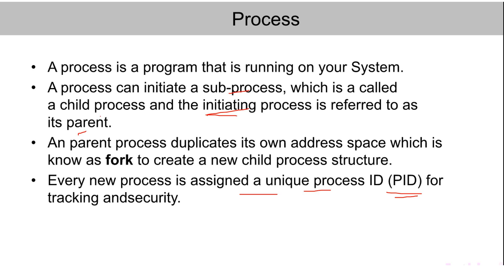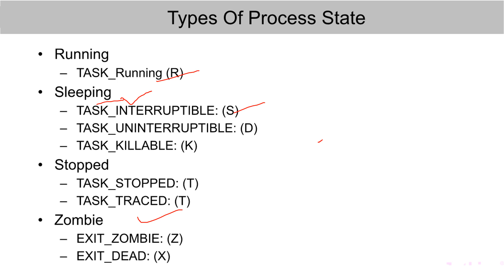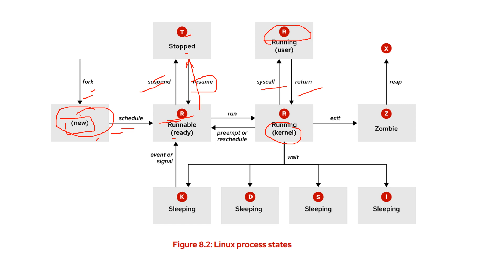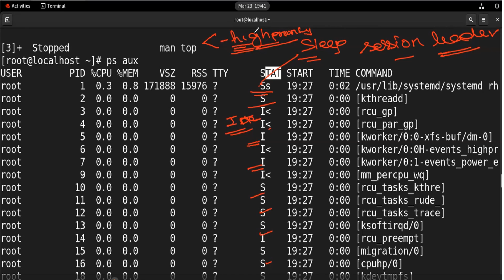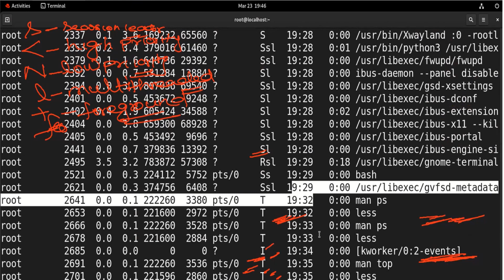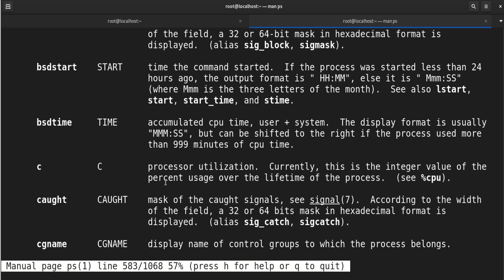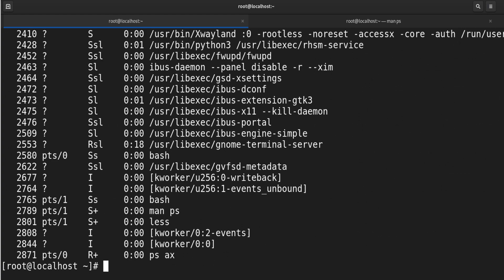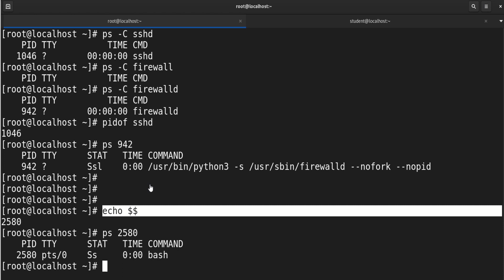Understanding Linux Processes with ps Command: A Comprehensive Tutorial | Part-20 |RedHat-9 |RHCSA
In this tutorial, you'll learn how to manage and monitor Linux processes like a pro using the ps command. ps (short for "process status") is a powerful and flexible tool that allows you to view information about the processes running on your system, including their status, resource usage, and relationships to other processes.

In this video, we'll start with the basics of ps, including the different types of output it can generate and the options you can use to customize its behavior. We'll then dive into more advanced features, such as filtering and sorting processes based on various criteria, displaying process trees and hierarchies, and using ps in conjunction with other tools like grep and kill.

By the end of this video, you'll have a solid understanding of how to use ps to efficiently manage and monitor Linux processes, whether you're a system administrator, developer, or just a curious user looking to gain more control over your system. So sit back, relax, and get ready to become a ps power user!

managing and monitoring linux processes with ps command
managing linux processes
monitoring processes in linux
managing services in linux
lab monitoring and managing linux processes
linux manage processes
which linux command is used to manage processes
command that manages processes of memory on a linux system
how to manage processes in linux
linux ps command all processes
linux ps command kill process
linux manages processes using which of the following
linux commands processes running
ps command
ps command in linux
docker ps command
bash ps command not found
linux ps command options
windows ps command
powershell ps command
ps command options
docker ps command full
difference between top and ps command
ps command unix
ps command alternative
ps command arguments
ps command aux
ps command all processes
ps command android
ps command aix
ps command and its options
ps command autocad
ps command args
ps command all options
aix ps command
apt install ps command
alternative to ps command
aix ps command examples
android ps command
all ps command in linux
aix ps command memory usage
ansible ps command
ad sync ps command
alpine ps command
ps command bash
ps command background process
ps command by user
ps command brackets
ps command busybox
ps command by name
ps command by pid
ps command bash script
ps command background
ps by command line
bash ps command
busybox ps command
bash ps command options
/bin/ps command
best ps command
bash ps command not found centos
bash ps command not found alpine
busybox ps command options
ps command columns
ps command column headers
ps command cheat sheet
ps command cpu usage
ps command cut off
ps command cmd
ps command cpu
ps command column width
ps command child process
centos ps command
centos ps command not found
cmd ps command
crictl ps command
container ps command not found
cygwin ps command line arguments
cygwin ps command
c column in ps command
containerd ps command
crowdstrike ps command
ps command docker
ps command defunct
ps command displays
ps command debian
ps command details
ps command displays in unix
ps command documentation
ps command do not truncate
ps command directory
ps command delimiter
debian ps command not found
docker ps command used for
docker ps command truncated
docker ps command column
docker compose ps command
docker ps command not showing containers
docker ps command meaning
ps command examples
ps command explanation
ps command exclude itself
ps command equivalent in windows
ps command examples in linux
ps command explain
ps command ef
ps command environment variables
ps command export to csv
esxi ps command
extract process id from ps command
explain ps command in unix
execute remote ps command
explain ps command with any four options
export ps command to csv
ef option in ps command
elapsed time in ps command
execute ps command
echo ps command
ps command flags
ps command for windows
ps command fields
ps command format output
ps command for memory usage
ps command full
ps command full form
ps command full output
ps command format
ps command for cpu usage
frida-ps command not found
fedora ps command not found
frida-ps command
freebsd ps command
format output of ps command
frida-ps command not found windows
fedora install ps command
find process id from ps command
frida-ps command not found kali
filter ps command
ps command gfg
ps command get pid
ps command grep
ps command get only pid
ps command get-hotfix
ps command grep java
ps command gives you a
ps commands grand piece online